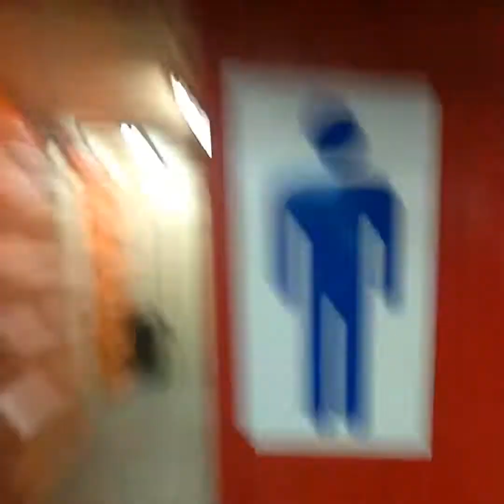(I SAID) YOU NEED TO UPGRADE